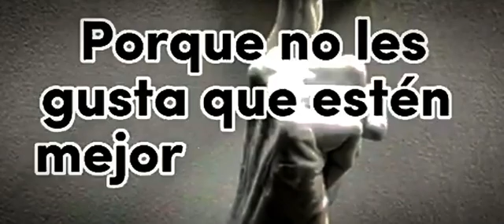REFLEXIONES DE LA VIDA: TODO SALE MEJOR EN SILENCIO: 🤫#2022